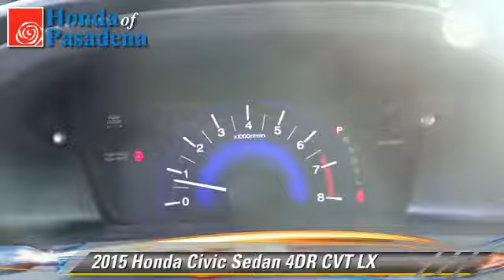New 2015 Honda Civic LX - Pasadena Los Angeles Glendale Alhambra Cerritos Orange County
1965 East Foothill Blvd Pasadena Los Angeles Glendale Alhambra Cerritos Orange County CA 91107

2015 Honda Civic Sedan 4DR CVT LX

Color: WHITE
Engine: 4 - CYL.
Transmission: AUTOMATIC
Miles: 3
VIN: 19XFB2F51FE204938
Stock: 150240

HONDA OF PASADENA IS A NEW AND USED HONDA DEALERSHIP PROUDLY SERVICING LOS ANGELES, PASADENA, GLENDALE, ALHAMBRA, CERRITOS, & ALL NEARBY CITIES. THIS WHITE 2015 Honda CIVIC SEDAN IS EQUIPPED WITH A 1.8L I-4 SOHC 16-Valve i-VTEC, AUTOMATIC TRANSMISSION, AND RECEIVES AN ESTIMATED 30 City/39 Hwy MPG. CONTACT HONDA OF PASADENA TO SCHEDULE A TEST DRIVE AND TAKE THIS 2015 Honda CIVIC SEDAN HOME TODAY, OR VISIT OUR SHOWROOM CONVENIENTLY LOCATED AT 1965 E. FOOTHILL BLVD, PASADENA, CA 91107. STOCK #: 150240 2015 Honda Civic Sedan 4dr CVT LX AT HONDA OF PASADENA, OUR GOAL IS TO SELL THE BEST VEHICLES AT THE LOWEST PRICES AND TREAT OUR CUSTOMERS WITH RESPECT. AS A CALIFORNIA HONDA DEALER, WE BELIEVE WHEN YOU CHOOSE HONDA OF PASADENA YOU ARE MAKING THE RIGHT CHOICE.

[DFIN:3:3235561:A:2897:3C479463:0d1977f4e645ac4c46449c9c5bd79435]